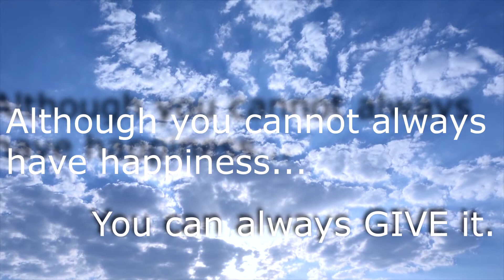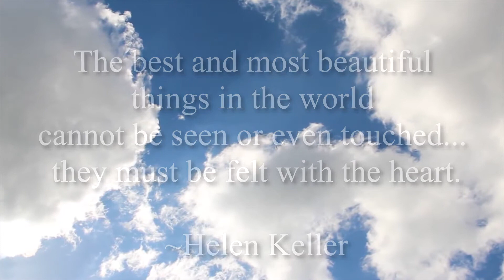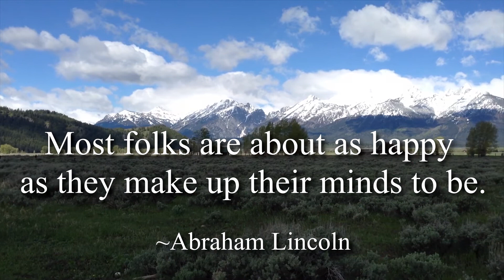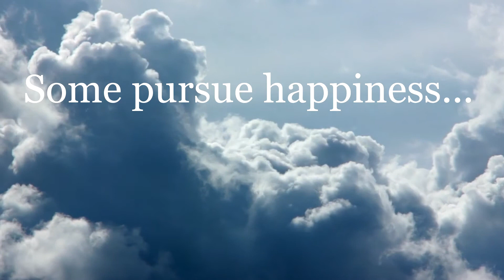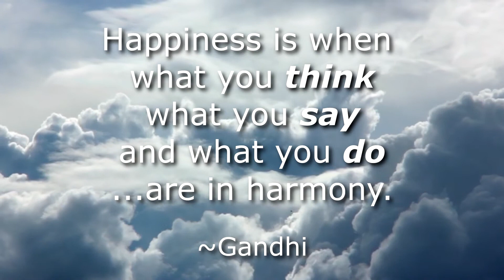Clyde Bawden Pure Inspiration 2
Slow dissolves of nature with inspirational quotes, tastefully cut to the uplifting piano tracks of maestro Clyde Bawden